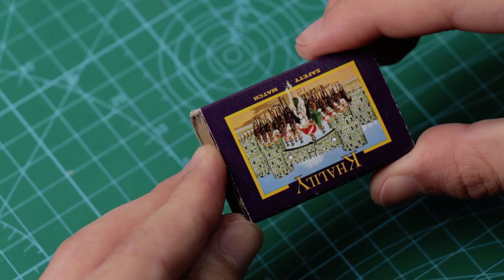4 Amazing Spider-Man Web Shooter - SIMPLE MATERIALS DIY !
4 Amazing Spider-Man Web Shooter - SIMPLE MATERIALS DIY !